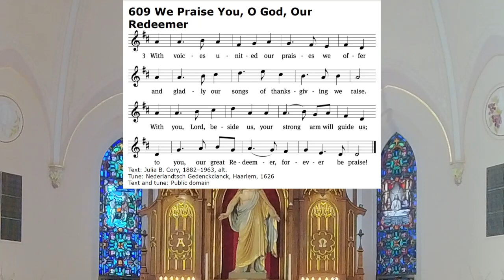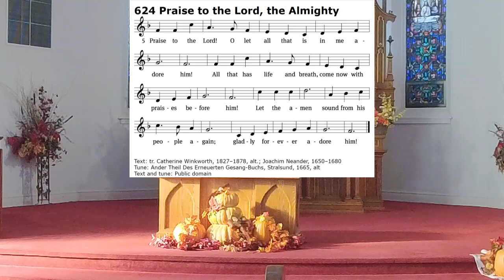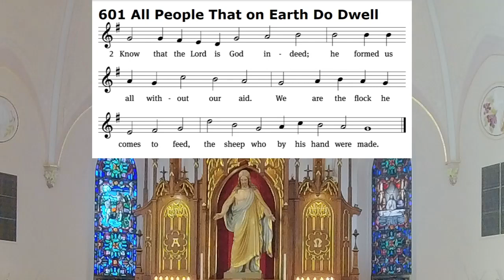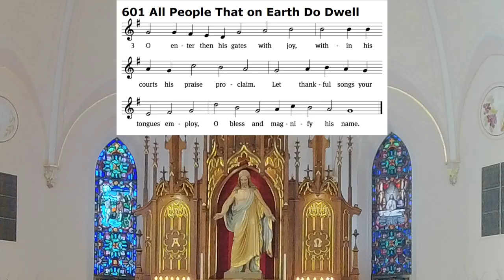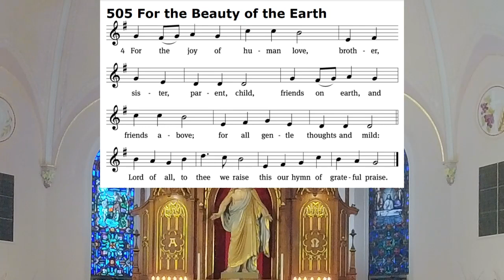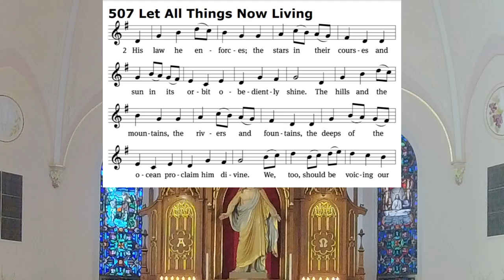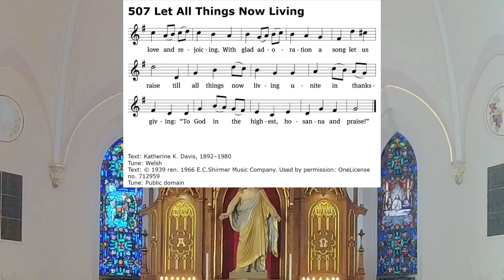Thanksgiving Day Service, November 23rd, 2023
Recorded November 23rd, 2023